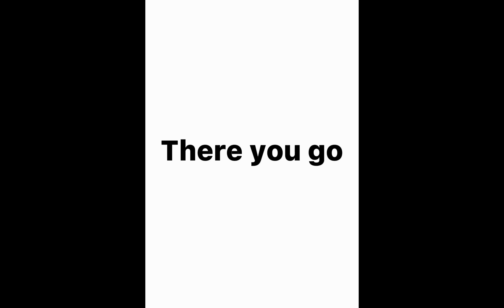Tutorial on how to do the most popular gacha dance